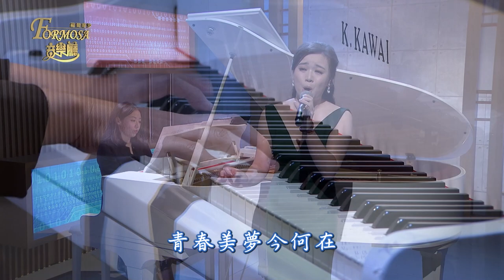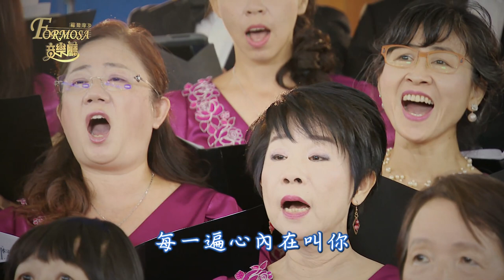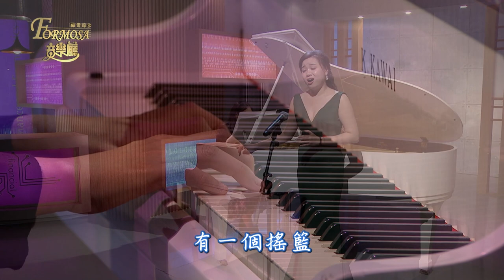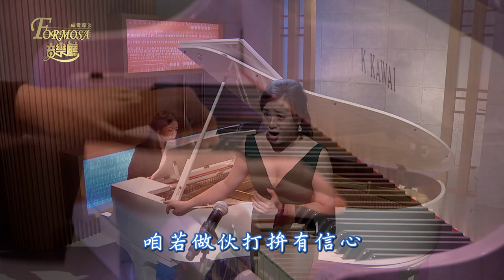2022.09.01 講究文學.音樂技巧 藝術性的台灣歌【福爾摩沙音樂廳】—簡上仁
什麼是藝術歌曲？和一般流行歌曲不同，藝術歌曲的歌詞較有文學性，也更講究音樂技巧，由於意境更深，相對商業價值低。本集專門介紹這些歌曲給大家認識。

有「台灣合唱之父」美譽的呂泉生，是台灣藝術歌曲的先行者，早在1945年，呂泉生就譜出〈搖嬰仔歌〉，傳統唸謠加上新編歌詞，相當有文學性；後又與陳大禹攜手創作〈杯底毋通飼金魚〉，和醫師作家王昶雄共譜〈阮若打開心內的門窗〉，甚至編寫成四部合唱曲。

另一位郭芝苑，很常將傳統唸謠譜成藝術性歌曲，其中〈一個姓布〉是輕鬆活潑的繞口令唸謠。除了唸謠之外，他也選用不少台語現代詩詞來譜曲。此外，簡上仁也創作了一系列有民俗文化性的歌曲，並和兒童文學家謝武彰合作〈阿爸的嗽聲〉；由蕭泰然所譜曲的〈永遠的故鄉〉、〈上美的花〉等，也是相當動人的藝術歌曲。